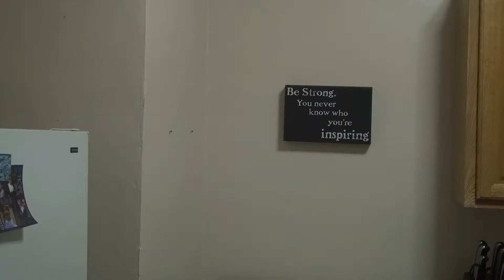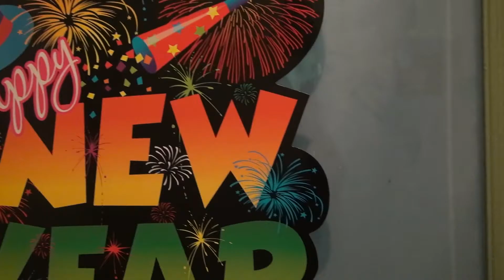Recap of 2016| New Year's Eve 2016| New Year's 2017| Last Supper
New Year's Eve bringing it in with friends and family